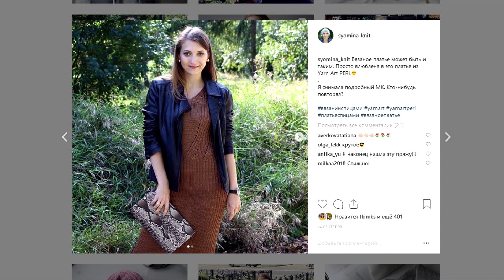ВЯЗАНИЕ ЛЕТОМ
В этом видео поделюсь идеями вязания на лето спицами и крючком.